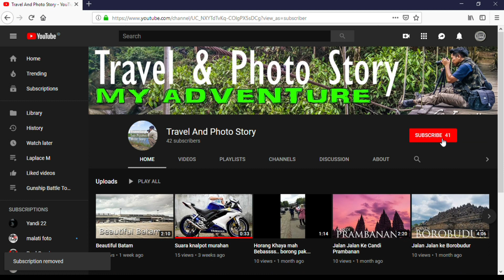Naik Ojek ke Danau Exotic Ranu Pani - Seru!!!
Setelah ke Bromo, saya berkunjung ke danau ini. Terkagum dengan jalur menuju danau ini karena bila ditempuh menggunakan sepeda motor sangat mengasyikan sekali.

Salam sukses.